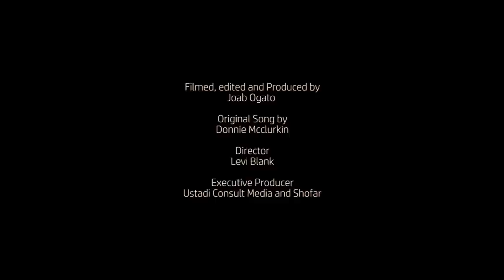Shofar - All we ask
Shofar music group at Oloolua Nature Trail perform Donnie McClurkin All We Ask.